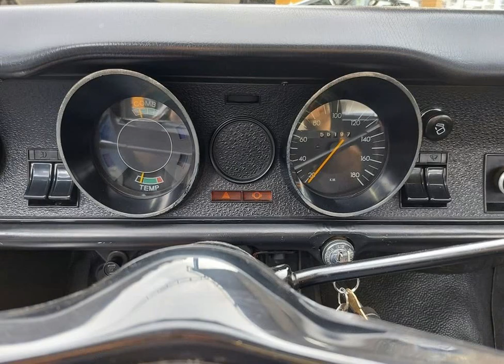CHEVROLET OPALA - 1977 - São Bernardo do Campo/SP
CHEVROLET OPALA 1977
2.5 – 4cc
CÂMBIO 3 MARCHAS COLUNA
Banco dianteiro inteiriço, Rádio Philips, Pneus Pirelli Tornado

Opala é o nome de uma pedra preciosa conhecida por seu brilho multicolor. Ela carrega os poderes das pedras que, nesse caso concreto, é capaz de trazer felicidade a quem a carrega. Trata-se, portanto, de um bonito nome que sugere fartura e abundância, por extensão ao atributo de preciosidade que lhe é inerente.
"Com a participação do campeão mundial de F1 Stirling Moss, a abertura do VI Salão do Automóvel de São Paulo, num sábado, dia 23 de novembro de 1968, já como linha 1969, foi o primeiro carro fabricado pela GM no Brasil, na planta de SCS. A composição do Opala combinava a carroceria alemã do Opel Rekord C / Opel Commodore A. Passou por atualizações estéticas e mecânicas, sendo mantido o projeto original, até ao dia 16 de abril de 1992.
O opala aínda é um veículo com um número muito grande de admiradores pelo Brasil a fora. Uma paixão passada de pai pra filho.

Dados do Veículo
Veículo: CHEVROLET / OPALA 2.5 ESPECIAL 8V
Ano: 1977/1977
Combustível: GASOLINA
Portas: 4 PORTAS
Câmbio: Manual
Cor: AZUL
KM: 156.197

✅ Rádio